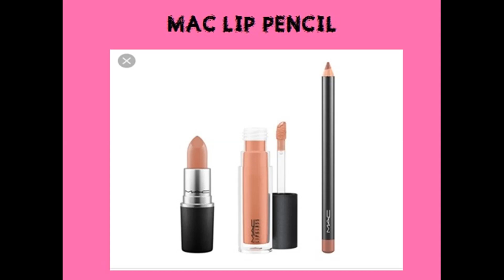45 Types of Lipstick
Different Types of Lipstick's